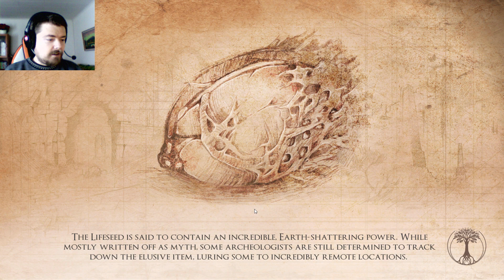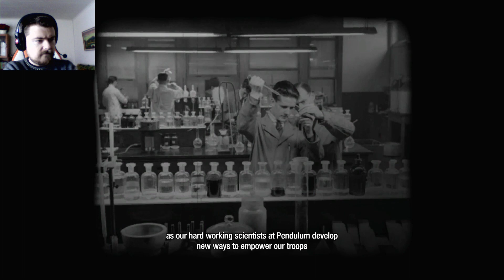A beautiful valley | Ep. 1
It seems I get to search for a mythical plant while exploring a valley. What will I find?